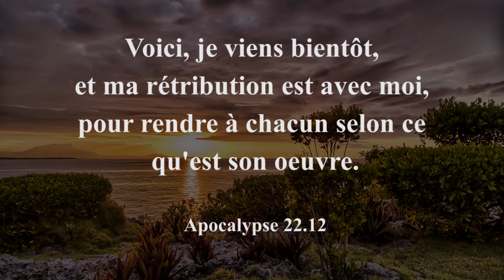Il n'ya pas de solution, tous passerons par la mort...